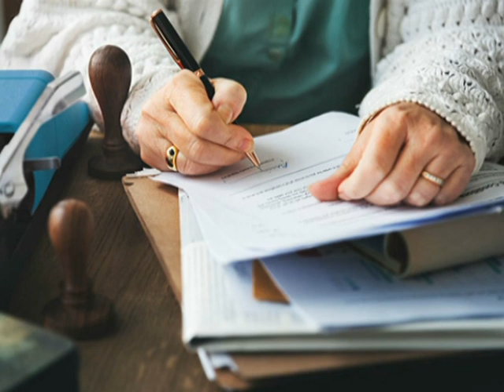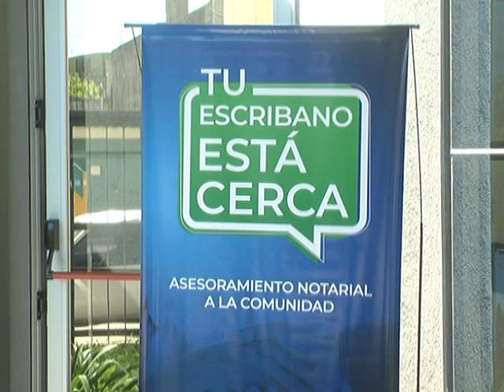ASESORAMIENTO DE ESCRIBANOS